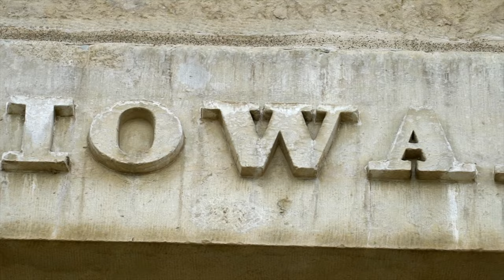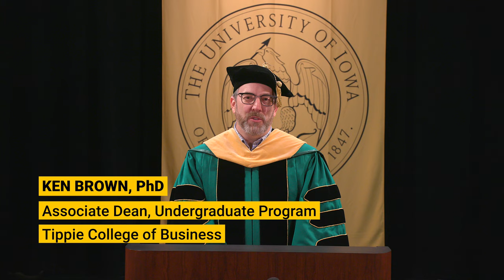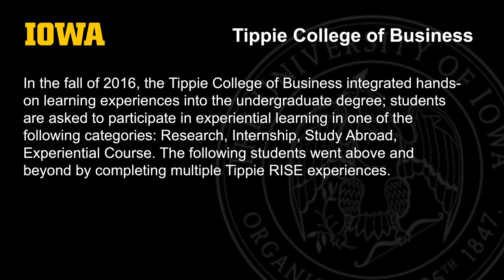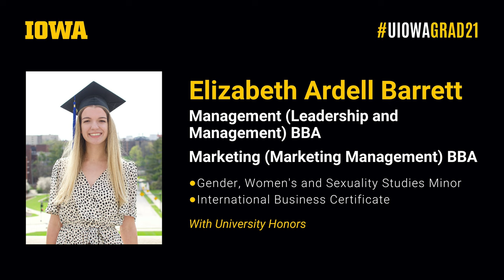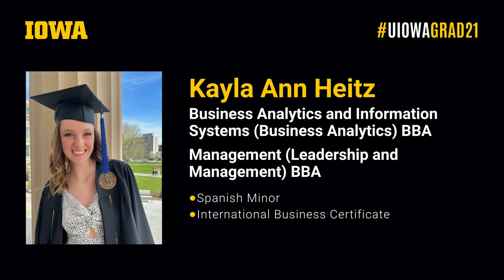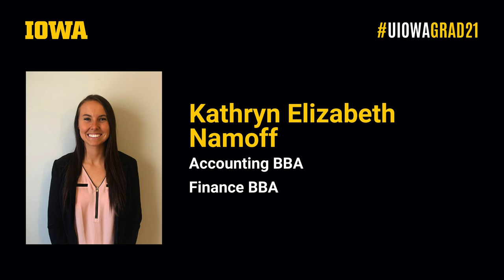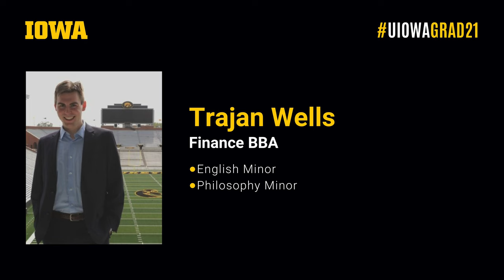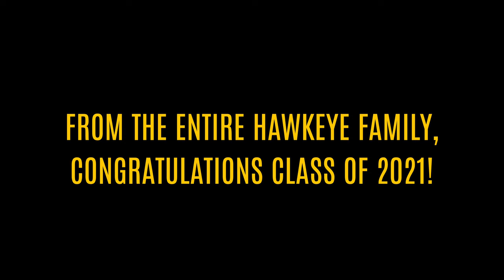Spring 2021 Tippie College of Business Commencement